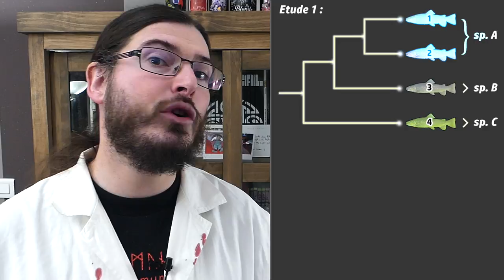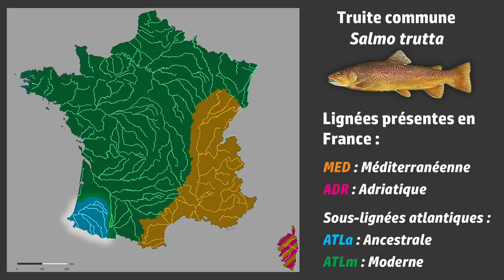🔬 Arrêtez de parler de TRUITES DE SOUCHE !!! - AXe Bio 04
On entend souvent parler de "souches" de truites, parfois de lignées. On entend parler de truites atlantiques, méditerranéennes, corses... Ces sujets reviennent souvent dans les récits de pêche, les débats autour de la gestion piscicole et halieutique. Mais de quoi s'agit-il exactement ?

Sur le plan scientifique et plus particulièrement taxonomique, deux visions s'opposent : l'une distingue de nombreuses espèces de truites en Europe (et 3 en France) grâce à des caractères morphologiques, l'autre n'en considère qu'une, et en distingue les populations grâce au concept de lignées évolutives, qui se rapproche de notre vision des "souches".

Petit tour d'horizon entre pêche et biologie, histoire de savoir de quoi on parle et ce que tout ça peut impliquer !

Cette vidéo a été réalisée dans le cadre d'une collaboration avec la chaîne Fishtique ! Retrouvez ici la vidéo tournée spécialement pour la chaîne Fishtique : [LIEN]

Ecriture : Théo
Réalisation et montage : Théo, Héras
Montage et infographies : Héras
Musiques :
- Générique : Fisherman's Day - Asylum Pyre / Johann Cadot

BIBLIOGRAPHIE :

- BERREBI & CHERBONEL. Cartographie génétique des populations
sauvages de truites françaises, Programme GENESALM, tome 1, 2009

- FREYHOF, Jörg et BROOKS, Emma. European red list of freshwater fishes. 2017.
- HOUDT, JK J. Van, PINCEEL, J., FLAMAND, M.-C., et al. Migration barriers protect indigenous brown trout (Salmo trutta) populations from introgression with stocked hatchery fish. Conservation Genetics, 2005, vol. 6, no 2, p. 175-191.

- KEITH, Philippe, PERSAT, Henri, FEUNTEUN, Éric, et al. Les poissons d'eau douce de France. Biotope, 2011.

- KRIEG, Francine et GUYOMARD, René. Population genetics of French brown trout (Salmo trutta L): large geographical differentiation of wild populations and high similarity of domesticated stocks. Genetique, selection, evolution, 1985, vol. 17, no 2, p. 225.

- LOBÓN-CERVIÁ, Javier, ESTEVE, Manu, BERREBI, Patrick, et al. Trout and char of central and Southern Europe and Northern Africa. Trout and char of the world. Bethesda, Maryland: American Fisheries Society, 2019.

REMERCIEMENTS :
- Merci à Patrick Berrebi pour son aide précieuse durant l'écriture de cette vidéo.
- Merci également à Lan de la chaîne Fishtique, pour cette fameuse collaboration, ses conseils et son soutien.
- Les Fédérations Départementales des Alpes Maritimes, des Alpes de Haute-Provence et des Hautes-Pyrénées pour les images.